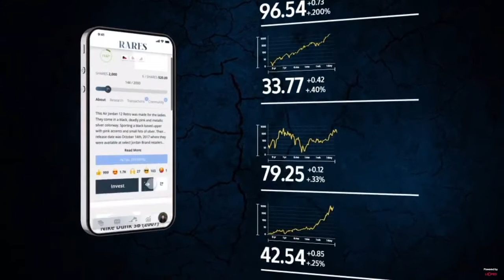NBPA PlayerCon Presents: Money Trees Presented by Rares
During NBPAPlayerCon, Tobias Harris, Isiah Thomas, and Josh Childress discussed their off-court money moves and entrepreneurial journeys in a conversation led by Gerome Sapp, a former NFL player and Chamillionaire, the CEO of Chamillitary Entertainment.

Invest in sneaker culture. Rares is offering a $20 instant credit to viewers who fund their wallet using code NBPA20.